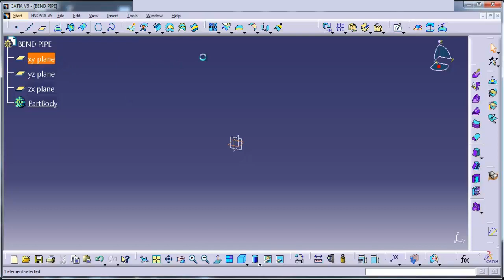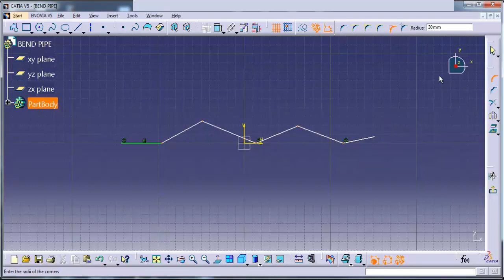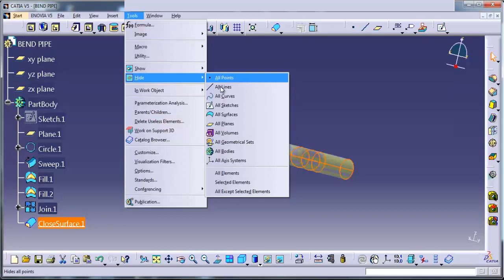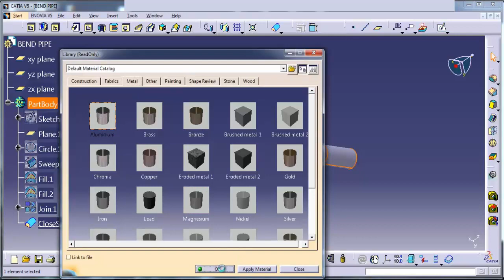CATIA V5 TUTORIAL-HOW CREATE HOLLOW BEND PIPE(AUTOCAD CAD CAM CAE PROE UGNX FEA ANSYS CREO 3DSMAX)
CATIA V5 TUTORIAL BEGINNER